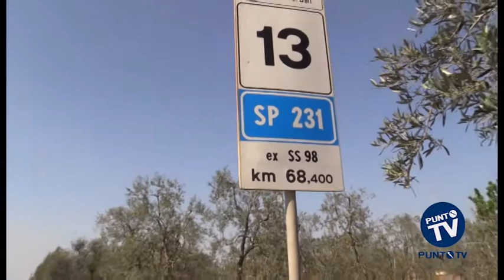Terlizzi: operazione antiprostituzione della Polizia Municipale. Un arresto e due ricercati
Reclutavano ragazze colombiane e marocchine per poi costringerle a prostituirsi nelle roulotte lungo la strada provinciale 231, in particolare nelle contrade Ilderis e Vigne Montane. Si tratta di tre persone, un italiano e due colombiani, arrestati su ordine del Giudice per Indagini Preliminari di Trani, Francesco Zecchillo, dopo la richiesta del PM Luigi Scimè.
Una operazione condotta dall'Unità operativa 'Stranieri e Prostituzione' della Polizia Municipale di Terlizzi e coordinata dal Maresciallo Nino Barione. Per inchiodare i presunti responsabili gli agenti hanno dovuto effettuare numerosi appostamenti, anche di notte, avvalendosi anche di foto e video per documentare l'attività svolta.
Al termine delle indagini l'italiano è finito subito in carcere mentre i due colombiani sono tuttora ricercati. Soddisfatto il sindaco di Terlizzi Ninni Gemmato, che ha ringraziato tutto il personale coinvolto nell'operazione. "Si tratta di un risultato importante -- ha detto Gemmato - e ora esprimiamo massima fiducia per il prosieguo delle indagini. Come Amministrazione continueremo a lavorare per il massimo controllo del territorio fornendo supporto e collaborazione, con gli strumenti a nostra disposizione".
Una collaborazione chiesta anche agli stessi cittadini, invitati a fornire "tempestivamente alle Autorità di Polizia qualsiasi indicazione possa essere d'aiuto nel contrasto alla criminalità".